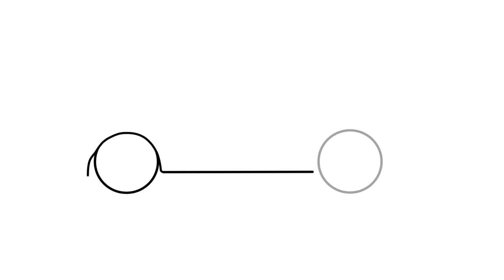How to draw a CHEVROLET CORVETTE C2 GRAND SPORT 1963 / drawing Chevy c2 1964 sports car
How to draw a CHEVROLET CORVETTE C2 GRAND SPORT 1963